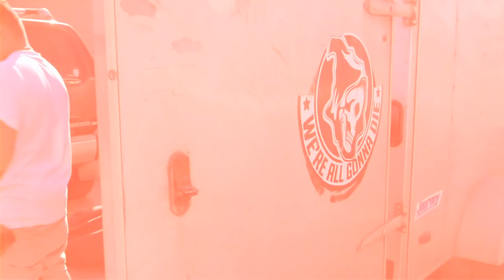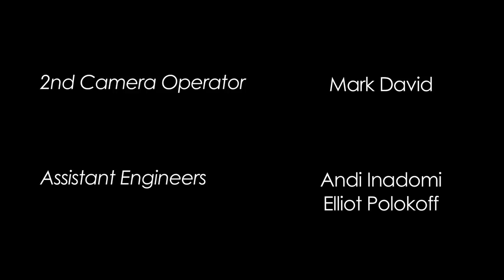The Waiting Room - Stray From The Path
Filmed & Recorded LIVE @ThePandaStudios in Fremont California.

Audio Produced by: Sam Pura
Video Directed & Edited by: Evan Henkel
Armando Armas - Camera Operator
Mark David - Camera Operator

TWR is Sam Pura & The Panda Studios, Evan Henkel, Armando Armas, Mark David, William Levy, Jihad Rabah & Jonathan Rego.